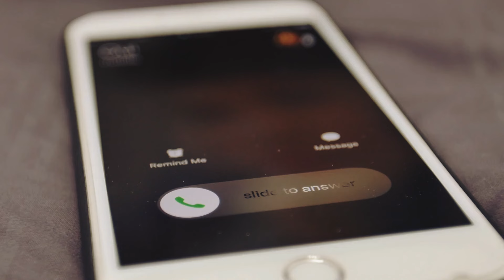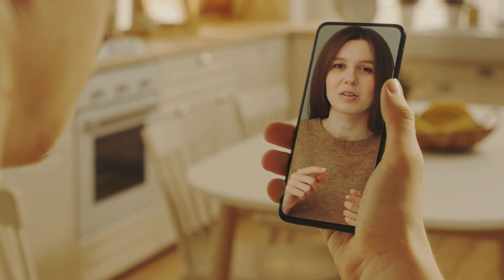A Una Abuela Enferma Le Regalaron Un Mapache, ¡Pero Nadie Esperaba Lo Que El Gato Le Hizo!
Cuando Sheila, una abuela de buen corazón, abre su casa a un Mapache descuidado, se enorgullece de ver su transformación. El pobre animal fue descuidado por sus dueños anteriores, pero bajo su cuidado prospera como si hubiera encontrado otra vida para vivir. Pero poco sabe que este especial animal compartirá con ella el regalo más preciado de todos. Desafortunadamente, la salud de Sheila se ha deteriorado durante bastante tiempo. Pero después de un tiempo, descubre algo que deja a su médico conmocionado y la convence de que su mascota tiene algún tipo de superpoder.

↓ ↓ ¡Sigue leyendo! ↓ ↓ -